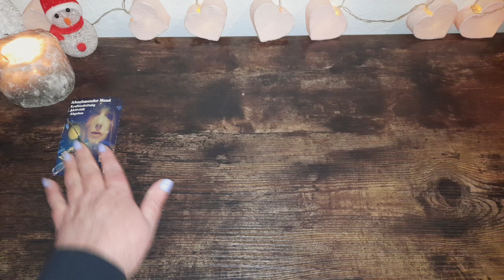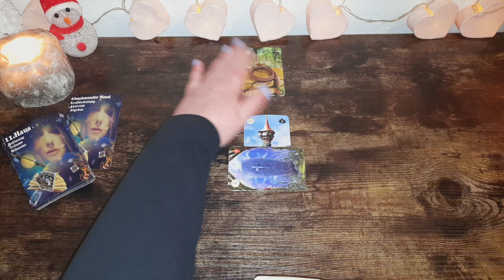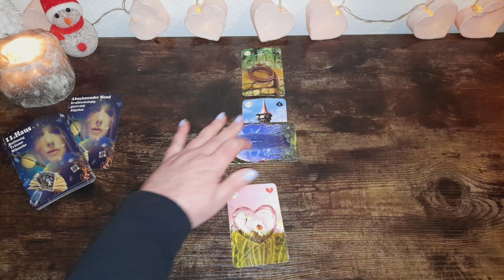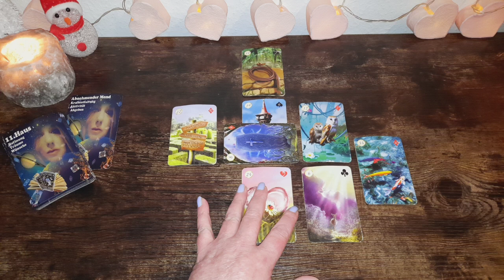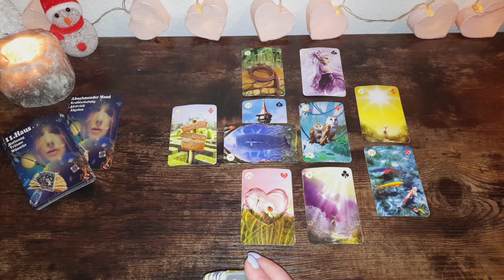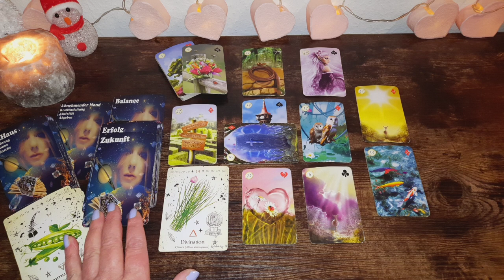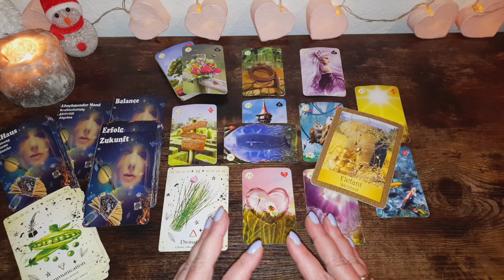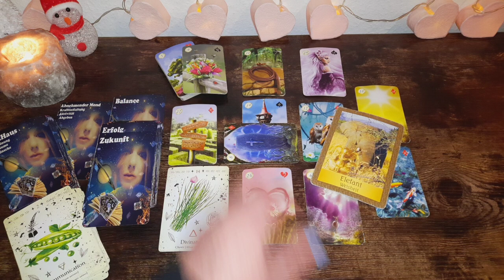Jungfrau ♍️ Update: Dein Weg wird freigeräumt- stabile Grundlage und Erfolge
☆ Hier geht es zu meinem 2. Kanal für tagesorakel und kleineren Legungen

Amazon Wishlist 💕: